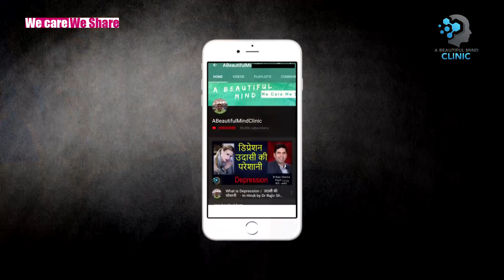Intellectualization Defense Mechanism Sigmund Freud Dr Rajiv Psychiatrist in Hindi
Clinic Address –
A Beautiful Mind Clinic C-4C, 380, Janak Puri